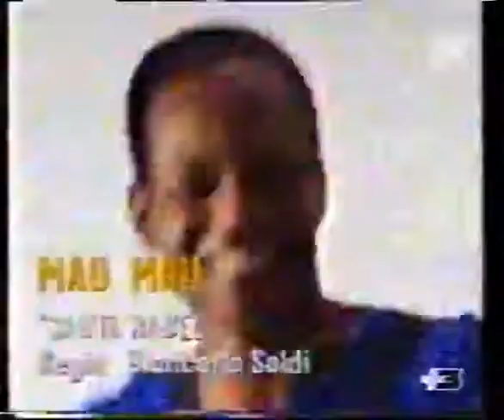Mietta intervista Giancarlo Soldi (mtv cineparty)